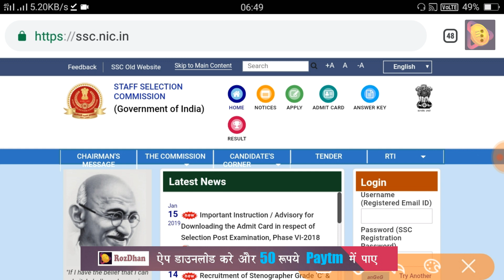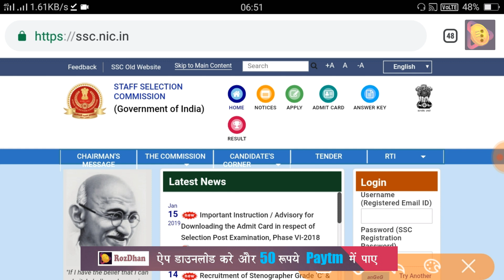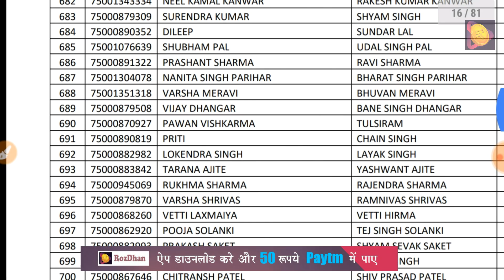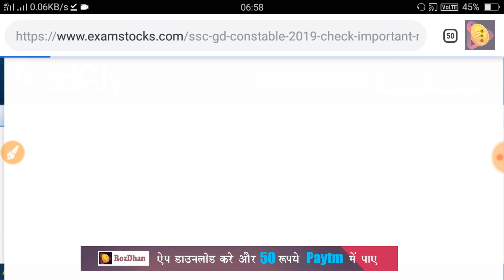ssc gd constable 2018 जारी हुआ Rejected List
रोज धन Application को Install करें और 25 रूपया पाये

और रेफर कोड उपयोग करने पर अतिरिक्त 25 रूपया पायें!
Refer Code:- 03ZYC5

[BOOKS LINK ]

SSC GD EXAM GUIDE 2018 (BOOK PRICE Rs 208)

SSC GD PRACTICE SET (BOOK PRICE Rs 103)

RPF CONSTABLE EXAM GUIDE BOOK (PRICE Rs 157)

RPF CONSTABLE 25 SET PRACTICE BOOK (PRICE Rs 135)

UPP CONSTABLE BOOK

COMBO SET UP POLICE CONSTABLE + SOLVED PAPER + PRACTICE SET(P.A.C. EXAM 2018) 2 BOOKS SET (PRICE Rs 355)

My Laptop

My Phone

My Mic

My Tripod
UNACADEMY LIVE CLASS

=) SSC GD, RPF, BIHAR POLICE POLITICAL SCIENCE IN HINDI FULL EXPLANATION

=) Simple Interest for SSC, RAILWAY, UP POLICE,BIHAR POLICE with ONE OF THE BEST TRICK